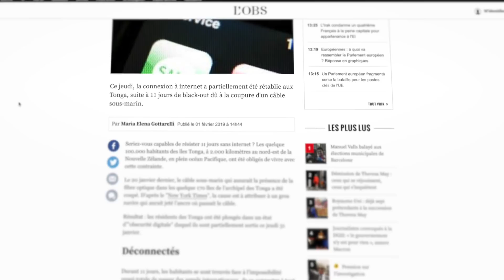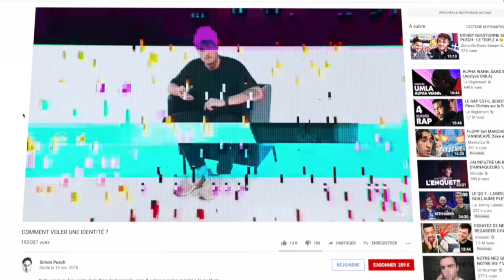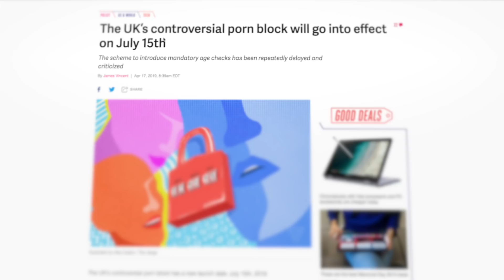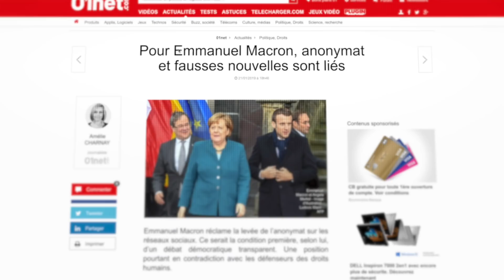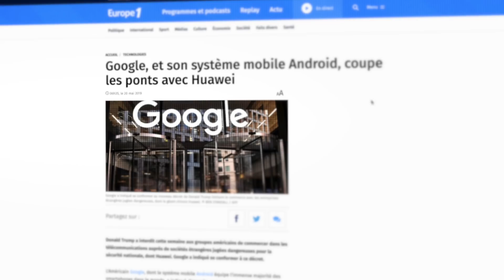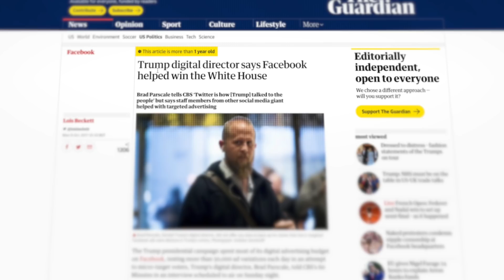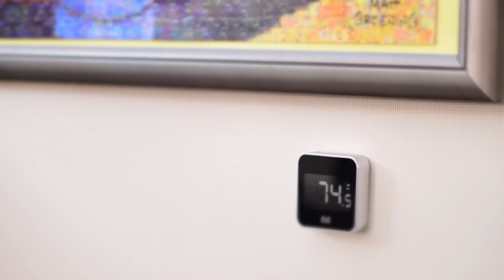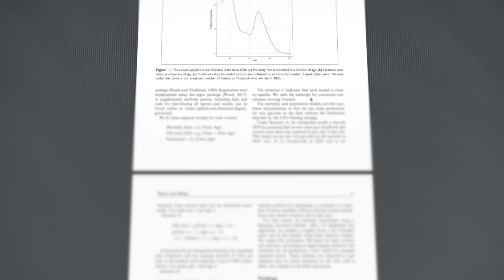INTERNET EN 2050 (ft. Léo Duff / Hugo Décrypte / Marine LB / Cyrus North)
Cette année on reforme une nouvelle Brigade avec Léo, Hugo, Marine et Cyrus autour de la cybersécurité, en collaboration avec Kaspersky !

🤜🏻🤛🏻 Like la vidéo l'ami, ça me file un coup de main ! 🤜🏻🤛🏻

A bientôt ! ✋🏻